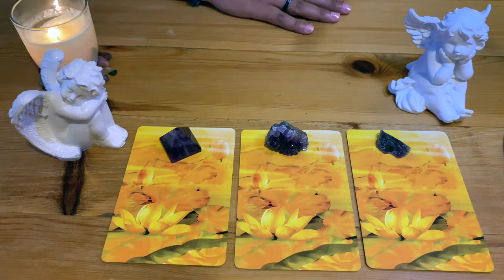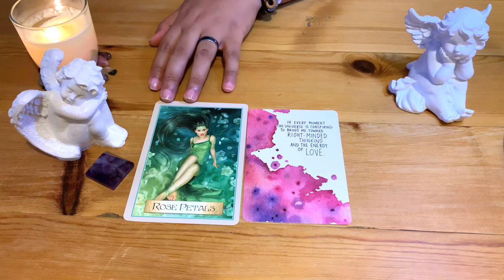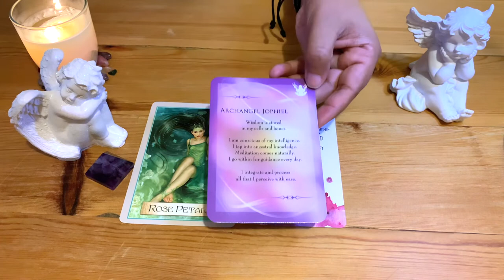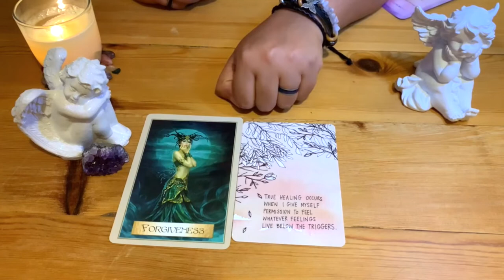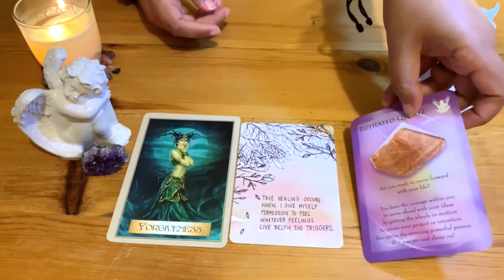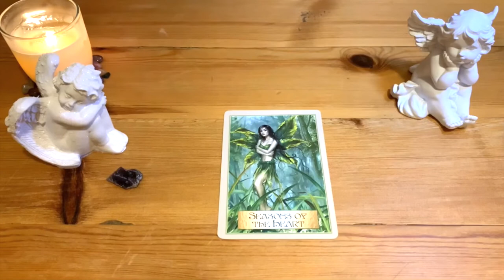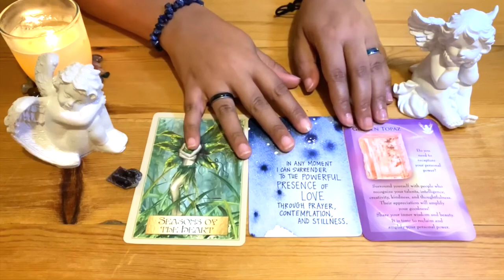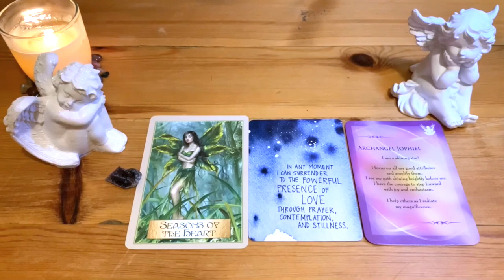🌬RELEASE & RECEIVE 🕊PICK A CARD!!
🌬WHAT TO RELEASE & WHAT WILL YOU RECEIVE 🕊PICK A CARD!!

What do you need to release and what will you receive right now, to continue your beautiful life path? Pick a card and find out today.

Group 1 at 1:51
Group 2 at 11:18
Group 3 at 21:03